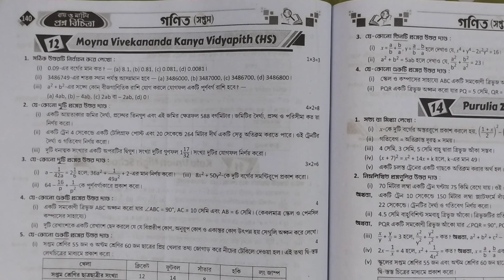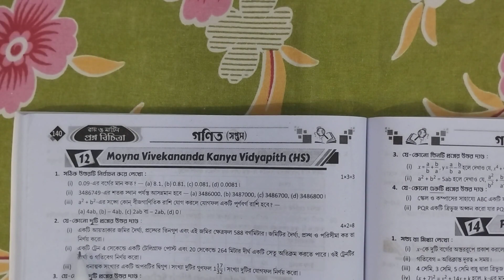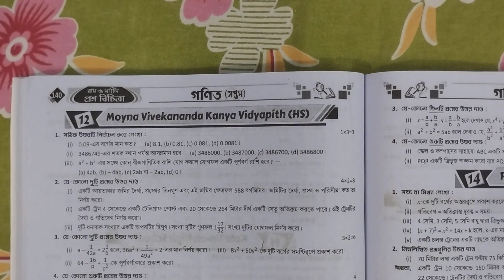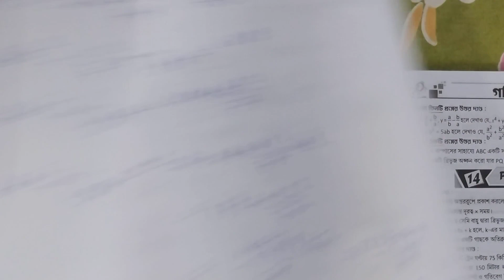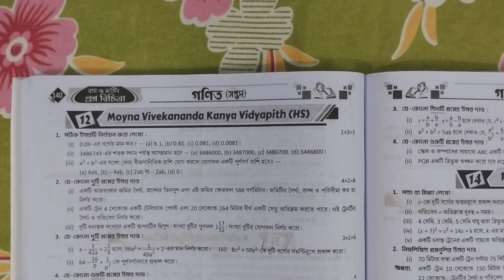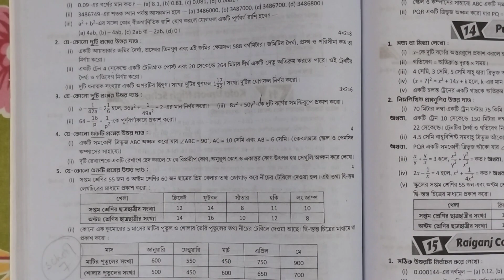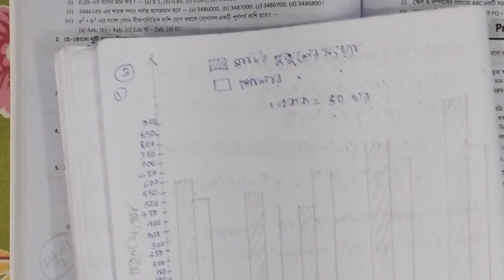RAY & MARTIN QUESTION BANK 2023 Math Class 7 Moyna Vivekananda Kanya VidyapithHS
RAY & MARTIN QUESTION BANK 2023 Math Class 7 Moyna Vivekananda Kanya Vidyapith(HS)